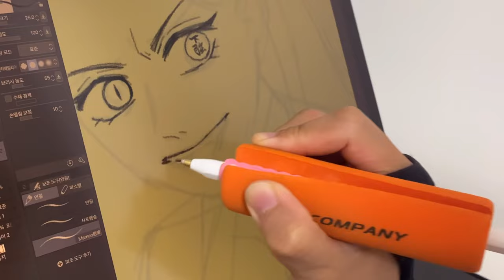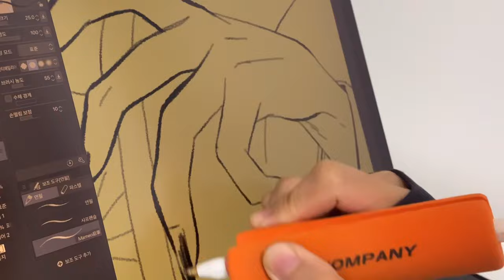Redawing LowerMoon Nezuko of 2022 【Demon Slayer】